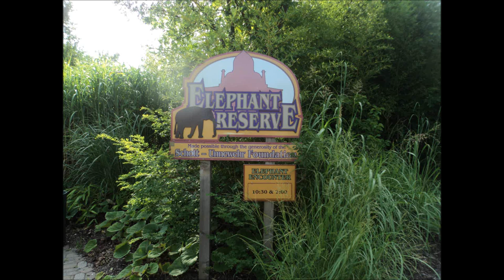Cincinnati Zoo-Born To be Wild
Elephants and Monkeys-A Musical Tribute